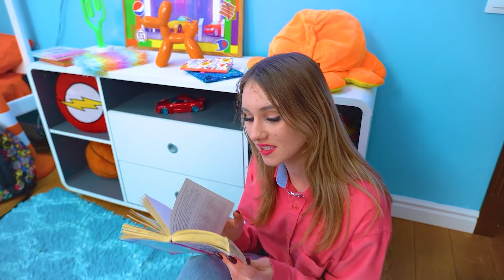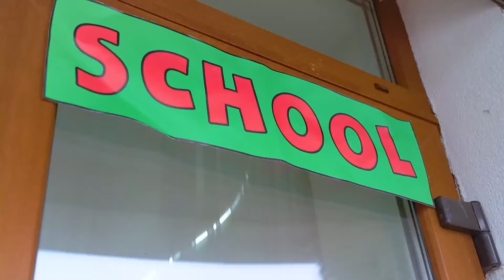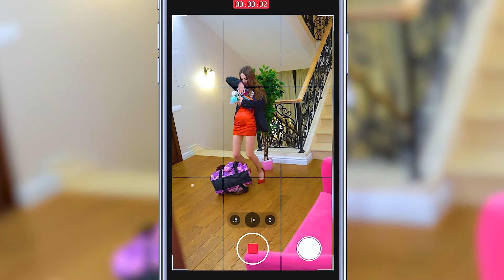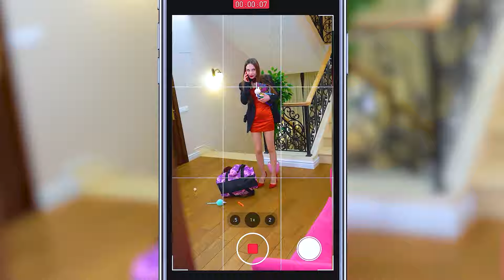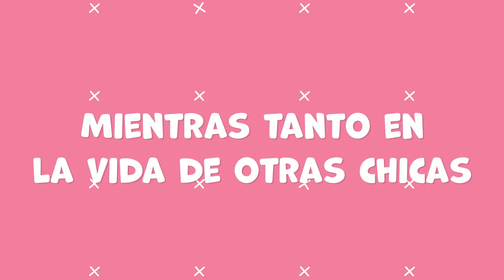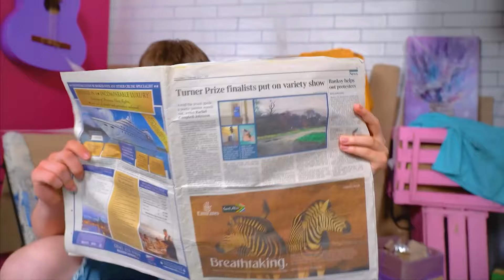Los Padres Quieren un Hijo Más que Una Hija || Me Cambiaron con el Bebé de un Millonario al Nacer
¡Los Padres Quieren un Hijo Más que Una Hija! Cuando los padres esperan un hijo, sus expectativas y sueños para el futuro a menudo dejan una huella en su percepción. Si los padres expresan una preferencia por un hijo desde el principio, esto puede dejar una profunda huella en el alma de una hija ya nacida. Un niño así puede sentirse innecesario o menos valioso, como si sus logros y alegrías no tuvieran el mismo peso que los de sus hermanos. Eva ni siquiera sabe cómo demostrarles a sus padres que no es peor que un niño. ¿Crees que puede ganarse el amor de sus padres? Descúbrelo en nuestro nuevo video: Los Padres Quieren un Hijo Más que Una Hija || ¡Me Cambiaron con el Bebé de un Millonario al Nacer!